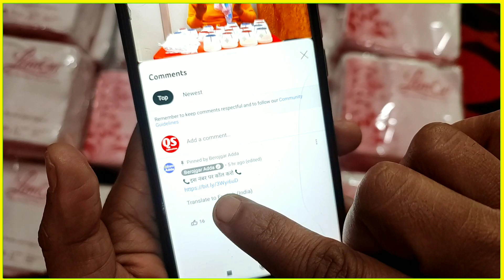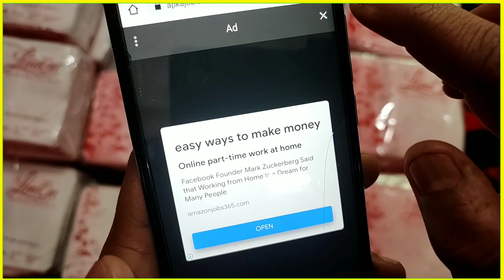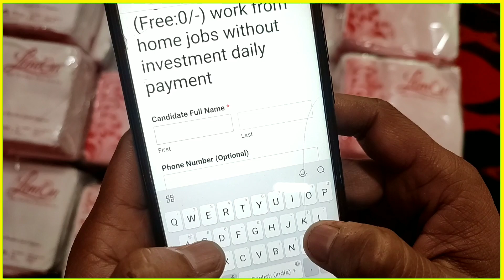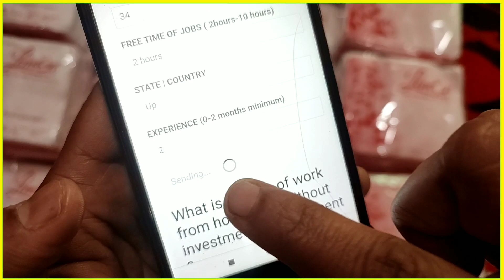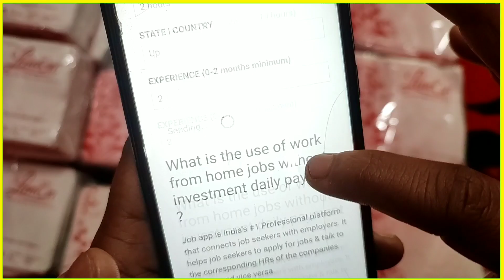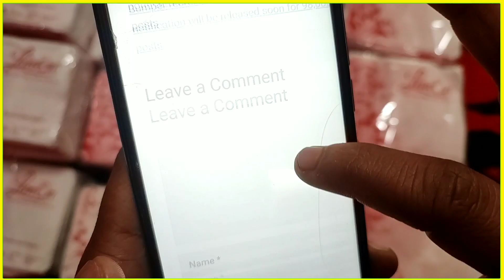2 घंटे पैकिंग करके 10,000 महीना कमाओ Packing Job at Home | Work From Home Jobs | घर बैठे पैकिंग करें